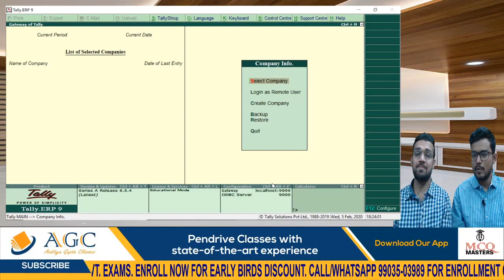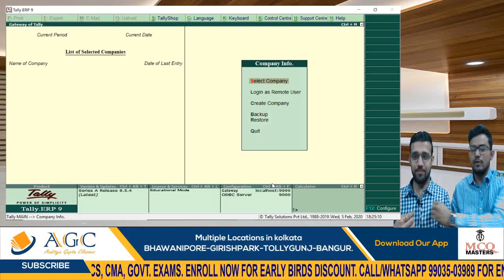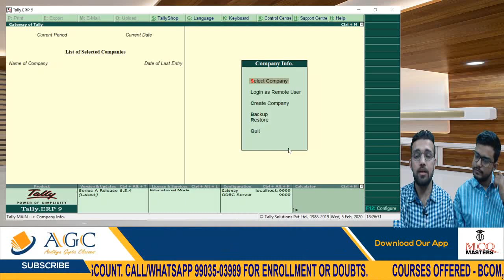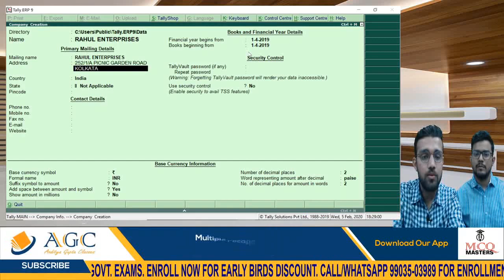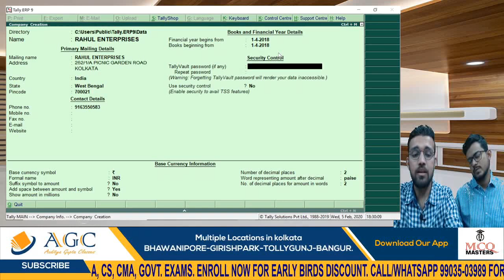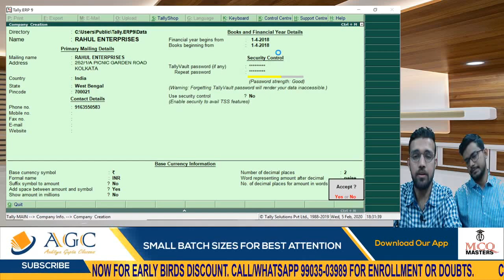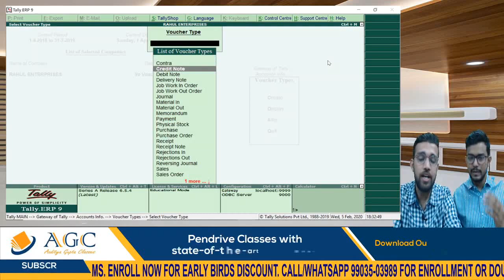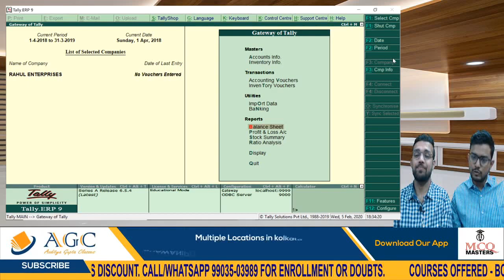TALLY BASICS (CAT)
Aaditya Gupta Classes
Centres at - Bhawanipur | Girish Park | Tollygunj | Bangur | Howrah.

Sir is available live at all centres
Pendrive classes also available.

Coaching provided for students of B.COM | CA | CS | CMA | MBA | Class 11 & 12 in Kolkata.